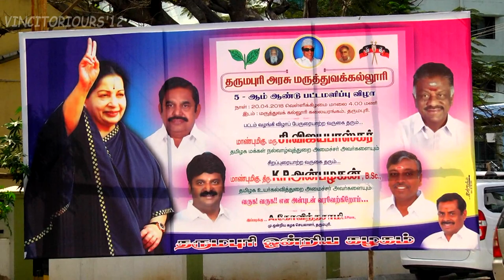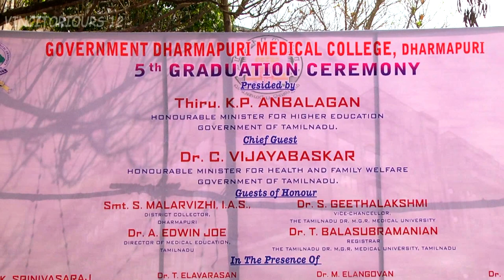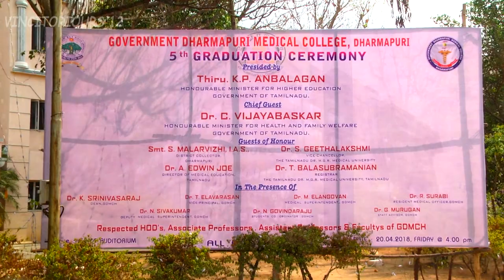Vincitoriours Graduation Ceremony - 2018 GDMCH (Part-1)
DATED: 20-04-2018, part 2 will be soon updated...